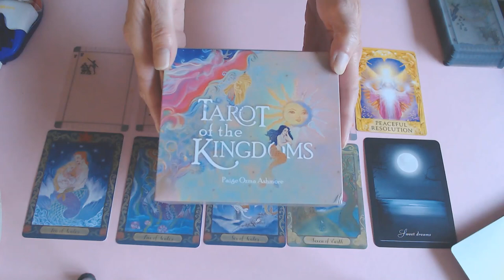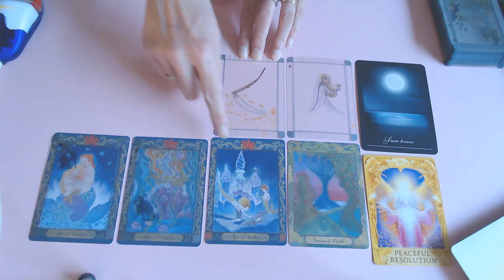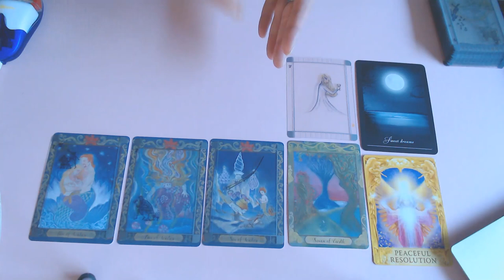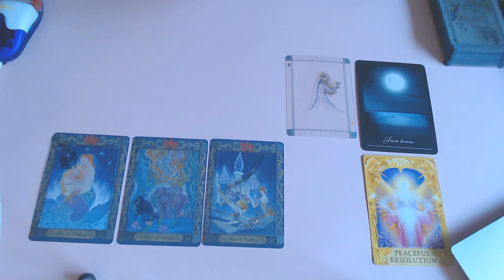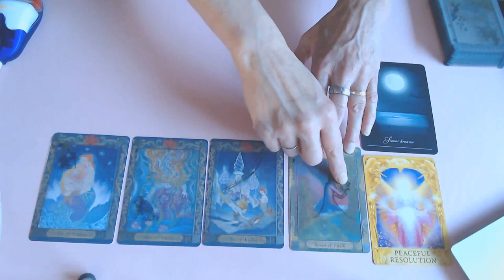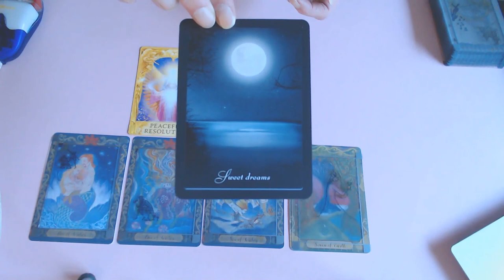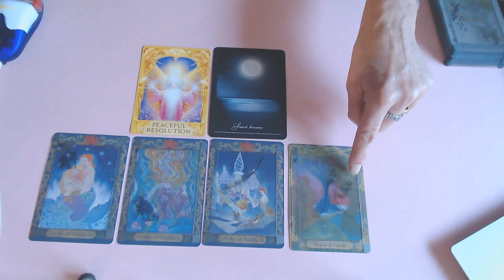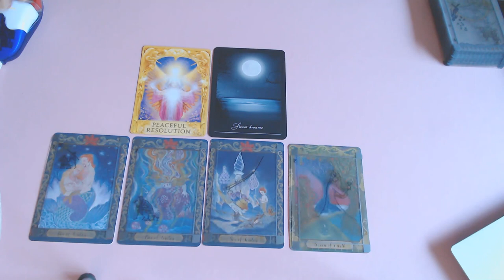LEO ROMANCE OCTOBER 2020/YOU HAVE CHANGED INTO A BUTTERFLY! YOU ARE BEAMING RADIANCE!